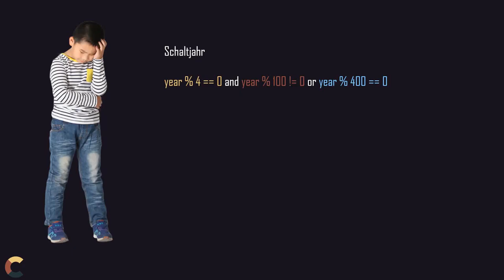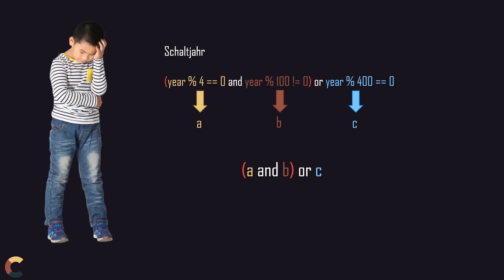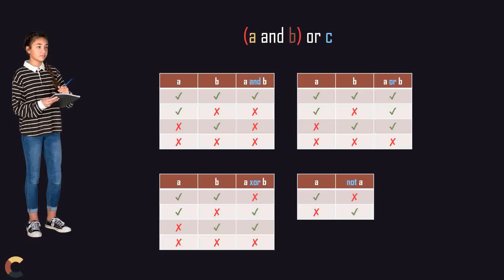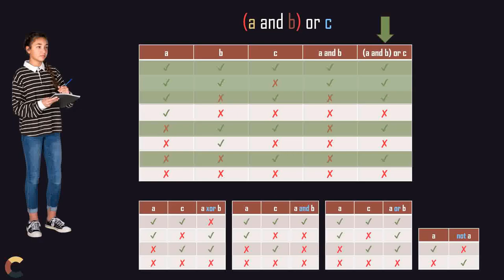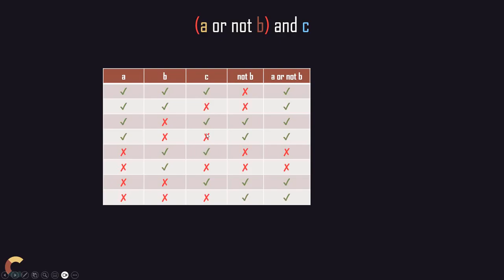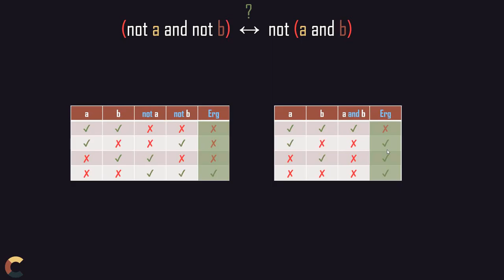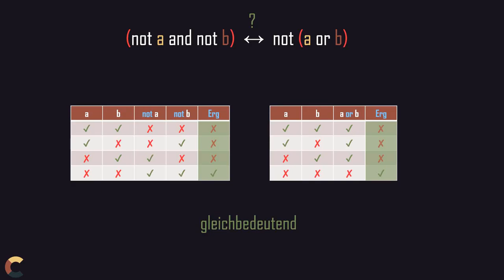Informatik Grundlagen - Logik Ausdrücke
Binärlogik bzw. Logik Ausdrücke gehören zu den Grundlagen in der Informatik oder auch Elektronik. Wie das funktioniert und was eine Wahrheitstabelle ist, erfährst du in diesem Video.